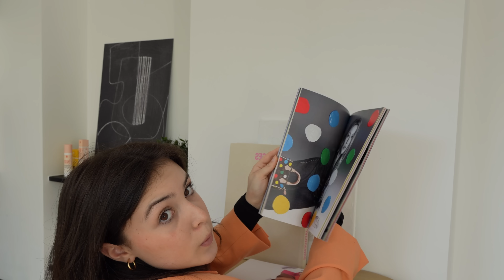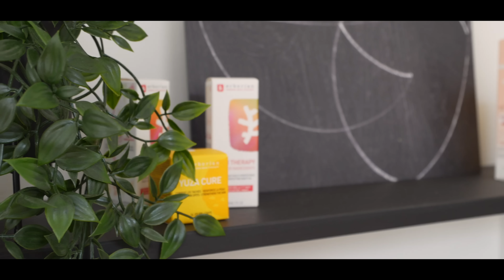APARTMENT TOUR aesthetic - 700€ pour 32m2 à LILLE 🛋️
Une nouvelle vidéo (TANT ATTENDUE) sur mon appartement. Eh oui, enfin mon apartment tour ! J'espère que vous aimez la déco, ca m'a pris plus de 5 mois à me procurer tous mes meubles. C'est pour ça que je le sors un peu tardivement oups. N'hésitez pas à mettre un commentaire 😌

Salle de bain :
-ACCESOIRES BAIN
-FAUSSE PLANTE TOMBANTE
-SUPPORT PAPIER TOILETTE
-POUBELLE SDB
-BAC BLANC

-HOUSSE OREILLER COTON
-COUSSIN LONG
-HOUSSE COUSSIN VERT

-ETIQUETTE BOCAUX
-FAIT TOUT

Déroulement :
00:00 : Points clés de mon appart
00:25 : Mon entrée
03:10 : Ma salle de bain
06:40 : Ma chambre
13:12 : Mon séjour
15:00 : Ma cuisine
18:05 : Mon bureau
19:50 : Mon salon
23:00 : Bye bye 😇
Je vous invite à commenter pour aider la chaine à se développer.
Ma caméra : Sony zv1/ Sony A7IV et DJI osmo pocket 2
Montage inspiré de @Andie Ella  (son monteur)